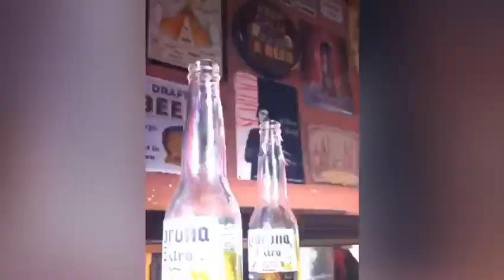Amsterdam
Friends|Fun|Amsterdam IJune’19